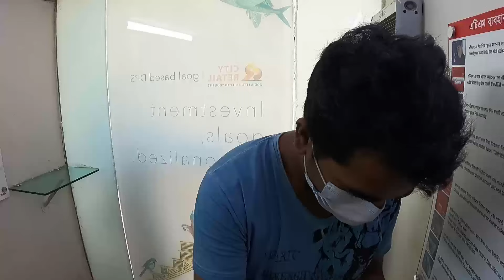I TOOK THE BLESSINGS OF MY DEAR ELDER BROTHER MITHU BHAI | OSLIFE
I TOOK THE BLESSINGS OF MY DEAR ELDER BROTHER MITHU BHAI

Thank you so much watching for my Video.

All content uploaded on this channel is exclusively under copyright of Osseries.

Camera : Canon PowerShot G7 X Mark II
                : Poco F2 poro
Action Camera : GoPro MAX 360
Laptop : HP Laptop
Desktop Computer : DELL and HP
Video Editing :  Adobe Premiere Pro